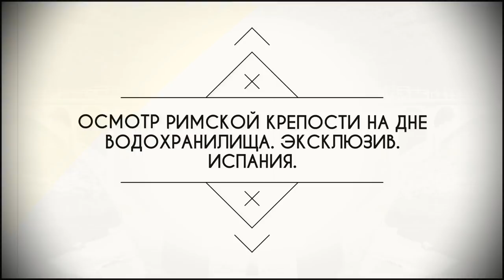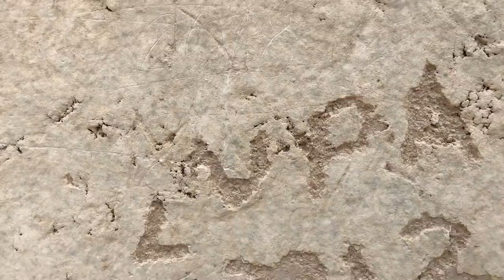Осмотр римской крепости на дне водохранилища. Эксклюзив. Испания.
В 180 ти киллометрах от Валенсии находится водохранилище  Ульддекона/Panta d'ulldecona. Находится в уникальном месте, между двух провинций это провинция Кастельон ( Castellon) относящияся к Валенсийскому сообществу  и провинция Таррагона (Tarragona), Каталония. Стоит наверное упомянуть для уточнения водохранилище находится между двух  старинных испанских деревень это La Senia (Tarragona)  и La Pobla de Benifassà (Castellon) есть повод тоже заехать и посмотреть на размеренную деревенскую жизнь в Испании. Водохранилище находится у ворот природного парка Parc Natural de la Tinença de Benifassà.
Так что если воспользуетесь навигатором не заблудитесь. Ну а почему я поехал в выходной день на водохранилище посмотрев этот короткий ролик вы всё узнаете.

ТЕГИ К РОЛИКУ О ЗАТОНУВШЕЙ РИМСКОЙ КРЕПОСТИ

достопримечательности испании, погода в испании,
что посмотреть в испании, коста бланка, бенидорм,
блог об испании, барселона, аликанте,
погода в испании зимой, недвижимость в испании,
достопримечательности валенсии,
купить квартиру в испании